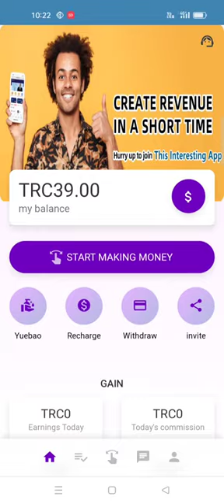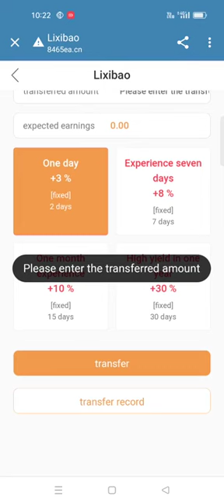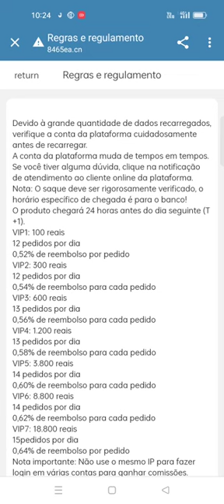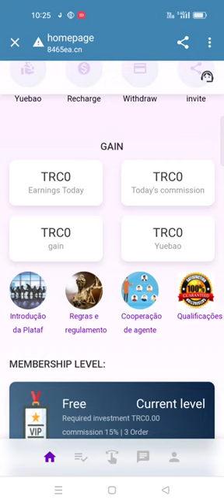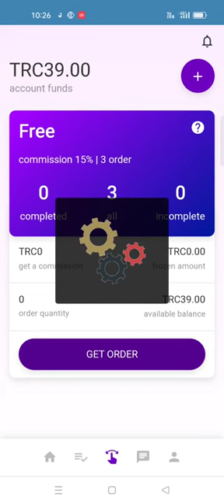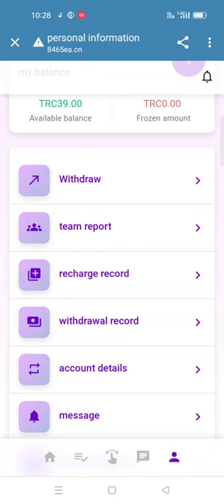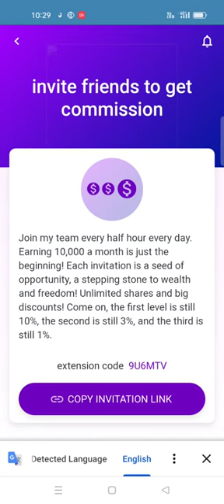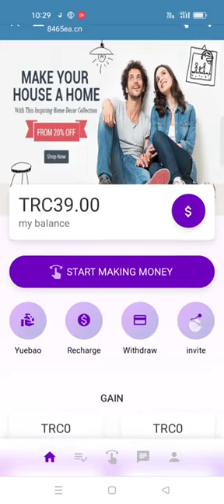Fengbo Hash Casino - the world's largestvirtual currency lottery platform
Introduction
1. What is Fiverr TRC?
Fiverr TRC is Facebook, Amazon, Instagram, Netflix, APP
Store, Google play, shopify TX and more
The first-level agency marketer of the social shopping,
wealth management and investment platform, serving
customers all over the world and in more than 24
national language environments, providing customers
with one-to-one solutions for accurate drainage,
Platform, optimization and promotion of the company's
Internet products, brand building, and other services;
professionalism, focus, goals, results,
Service is the image that customers have rooted in the
soul of our Fiverr TC people; and the successful
completion of strategic transformation and financial
supervision rules management operations,
We are in the final sprint on the road to Nasdag, the
future you must be our service object, aware of our soul,
Come and experience our ultimate passion and service
with us! Looking forward to meeting you, a real, natural,

(Fiverr TRC) Events are as follows:
4. Fiver TRC task rich recommendation reward
mechanism:
1. Recommended offline purchase of mission hall VIP
success, superiors can enjoy three generations of 5%
mission commission rewards for life!
2. It is recommended that the offline purchase of VIP in
the mission hall is successful, and you can immediately
enjoy the cash rebate:
Successfully recommended VIP-1: 26 yuan for the first
generation, 16 yuan for the second generation, and 6
yuan for the third generation
Successfully recommended VIP-2: 36 yuan for the first
generation, 26 yuan for the second generation, and 16
Successfully recommended VIP-3: 56 yuan for the first
generation, 36 yuan for the second generation, and 26
Successfully recommended VIP-4: 96 yuan for the first
generation, 56 yuan for the second generation, and

6:18
OLYMP TRADE
Unlimited
opportunities
START TRADING NOW
Description
[Fiverr TC) TRX investment and financial
management rules:
Product Name: FiverrTRX
Days: 2 days
Interest rate: 0.013
Investment Amount: 100 TRX-500 TRX
Product name: Netflix days
Days: 7 days
Interest rate: 0.035
Investment amount: 500 TRX-2000 TRX
Product Name: APP Store
Days: 12 days
Interest rate: 0.045
Investment amount: 2000 TRX-5000 TRX
Product name: Amazon
Days: 18 days
Interest rate: 0.069
Investment amount: 5000 TRX-10000 TRX
Product name: TRC AB
Days: 25 days
Interest rate: 0.11
Investment amount: 10000 TRX-30000 TRX
Skip ads ›l
 AppSiore
Ad • 1 of 2 • 0:03 ©
- Gooche Pl